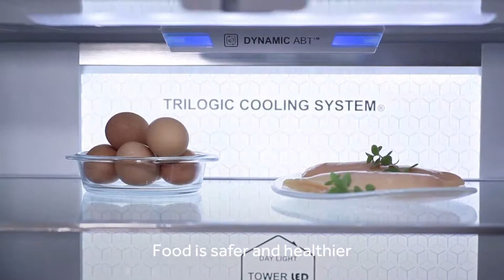Introducing the ABT Technology.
Preserve life's flavour with the antibacterial technology from Haier